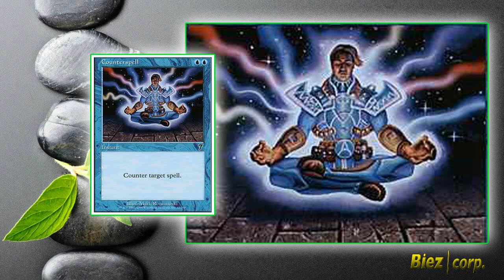Biez Corp.- MtG ZEN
Con este pequeño vídeo, tan solo pretendo poder aportar 5 minutos de relajación, en un mundo demasiado competitivo.